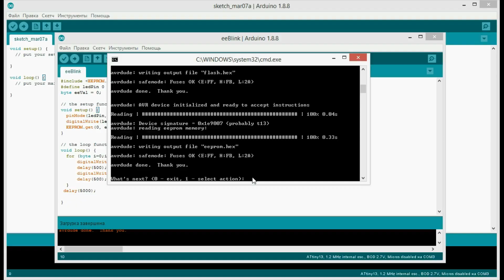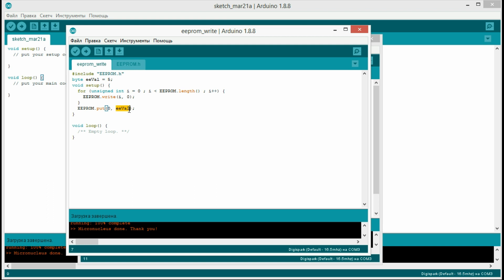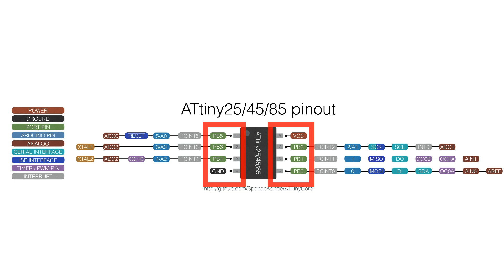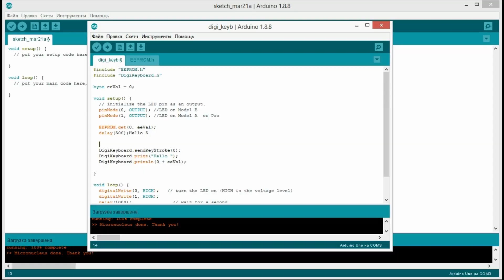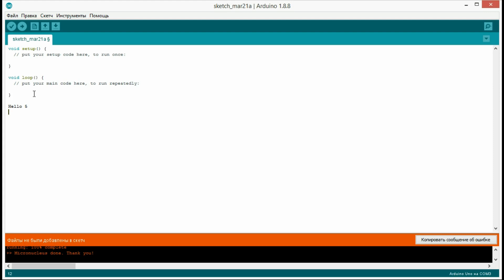Копируем содержимое платы Digispark ATtiny85 в другую плату Digispark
В данном видео скопируем содержимое памяти одной платы Digispark ATtiny85 в другую плату Digispark. Операцию копирования произведем без выпаивания микроконтроллера ATtiny85 с платы Digispark.

В видео показано как скопировать не только flash память платы Digispark, но и содержимое энергонезависимой памяти EEPROM.

0:00 Как скопировать одну Digispark ATtiny85 в другую?
0:42 Загрузка скетча в первый Digispark
1:42 Подключение Digispark к Arduino UNO
3:26 Считывание прошивки Digispark 1
3:54 Копируем информацию на Digispark 2